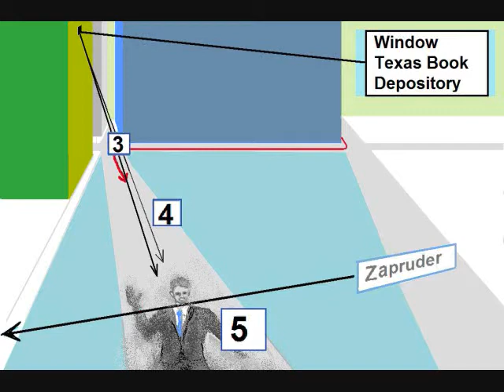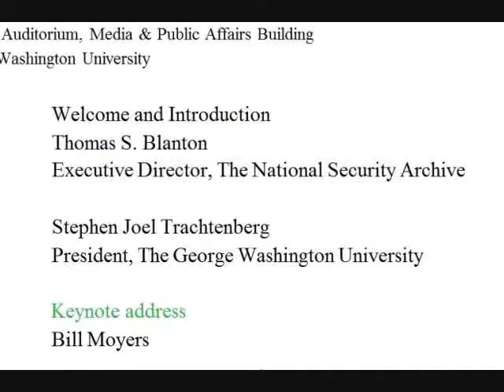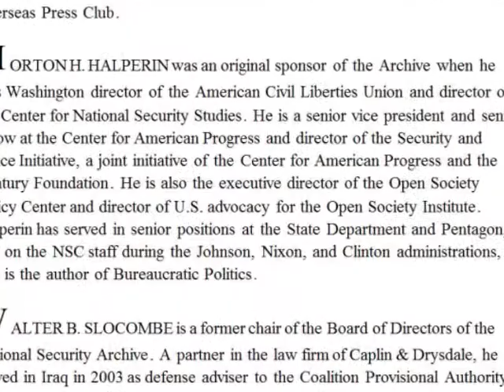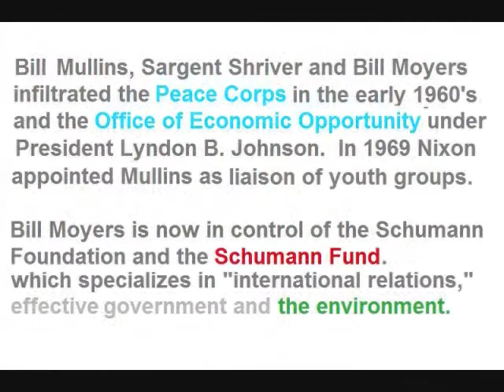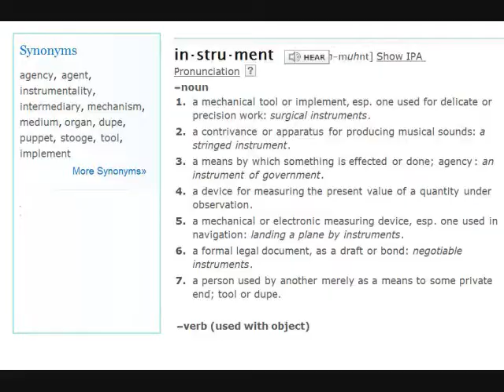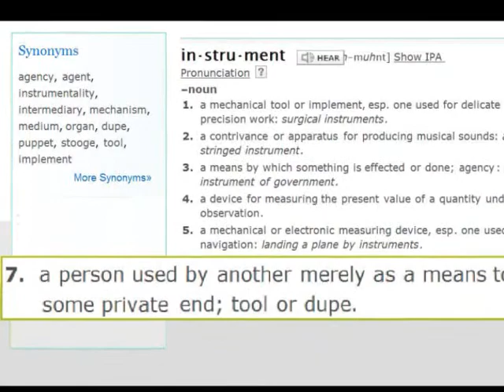What Does the KGB DO?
The KGB has a new name.  Vladimir Putin is its head.  Yuri Bezmenov, a KGB defector, said that only about 15 % of time, money and manpower was spent on actual espionage.  85 % of the KGB's resources were spent on "active measures."  What do you suppose he meant by "active measures"?  This video gives you some clues.